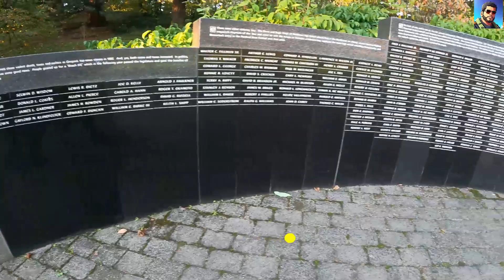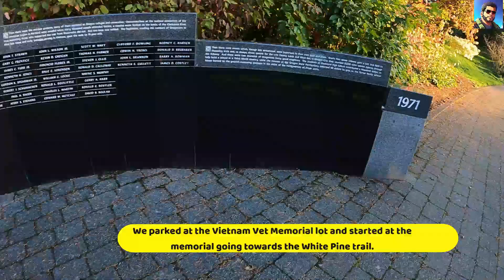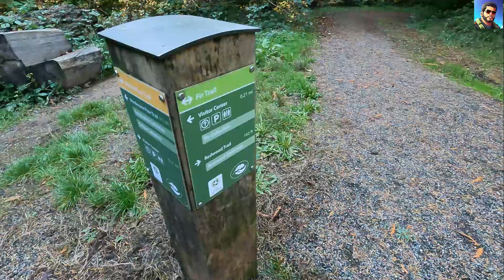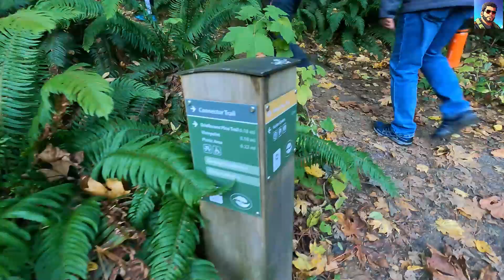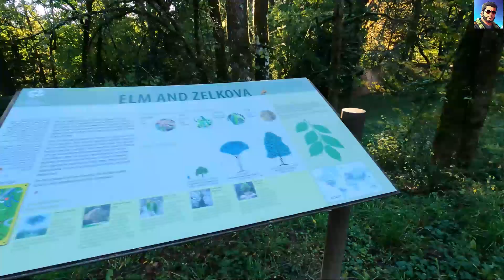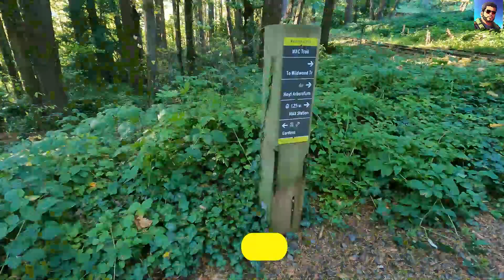White Pine Wildwood Trail | Portland | Oregon | অরেগন স্টেটে হাইকিং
This is a 4.8-mile loop trail near Portland, Oregon. It is considered a moderately challenging route; it takes an average of 2 h 9 min to complete. This hike starts at the World Forestry Center and heads through the Vietnam Vets Memorial, Hoyt Arboretum, Japanese Garden, Rose  Garden, and back along Wildwood Trail.